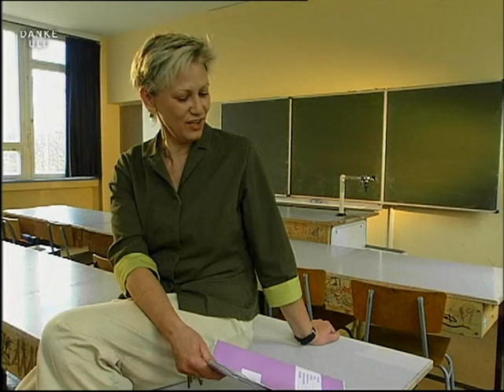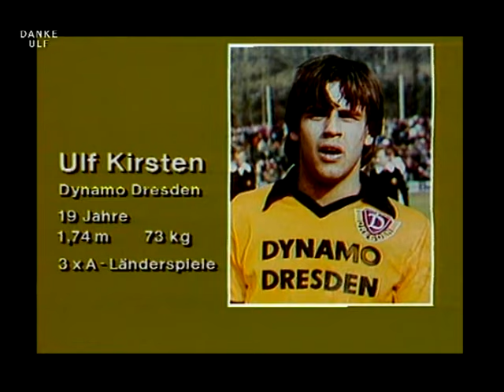Danke Ulf! Die Kirsten Story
Dynamo Dresden - 154 Oberliga-Spiele, 57 Tore; Meister 1989, 1990; Pokalsieger 1985, 1990
DDR-Fußballer des Jahres 1990

Bayer 04 Leverkusen - 350 Bundesliga-Spiele, 182 Tore; Torschützenkönig 1993, 1997 und 1998;
Pokalsieger 1993

Eine atemberaubende Karriere liegt nun hinter ihn. Ulf Kirsten spielte 20 Jahre lang erstklassig und auf höchstem Niveau.

Dieser Film erzählt wie alles begann, als er 1979 von Riesa nach Dresden kam, seine Zeit bei Dynamo, der Wechsel in die Bundesliga, seine Entwicklung bel Bayer 04 zum Vorbild, zur Integrationsfigur.
Sein Abschied ging unter die Haut!
Ulf Kirsten weckte bei mehr als 30 000 Zuschauern im Rudolf-Harbig-Stadion Erinnerungen und Hoffnungen zugleich. Erleben Sie eine Zeitreise mit Bildern einer Wahnsinns-Karriere eines Vollblut-Fußballers, dessen Zuhause der gegnerische Strafraum war, der nie vergessen hat, wo er hergekommen ist.